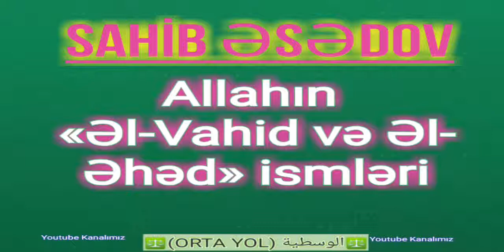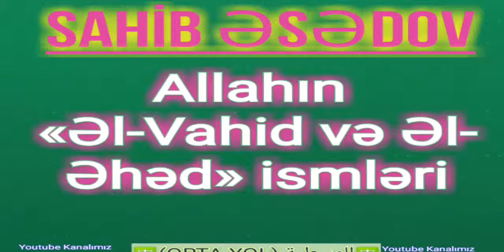SAHİB ƏSƏDOV;Allahın «Əl-Vahid və Əl-Əhəd» ismləri (13/09/2016)